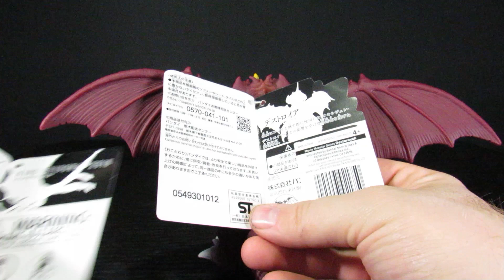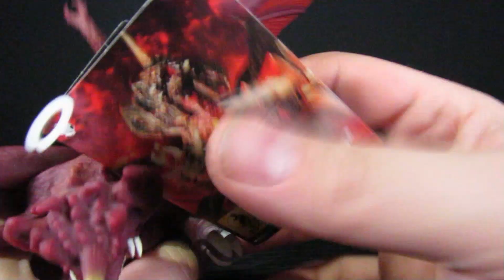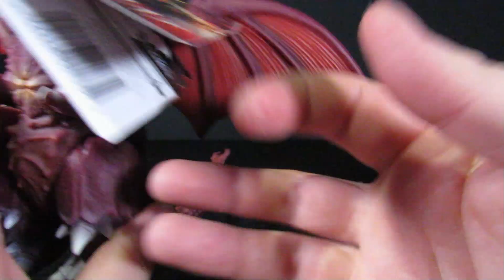Bandai Movie Monster Series Destroyah 1995 (Godzilla VS Destroyah) Kaiju Figure - Unimportant Review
Get the figure for yourself through Entertainment Earth!

In this unedited review, Steve and Arnes go over the MMS Destroyah from Godzilla: Final Wars. Enjoy!